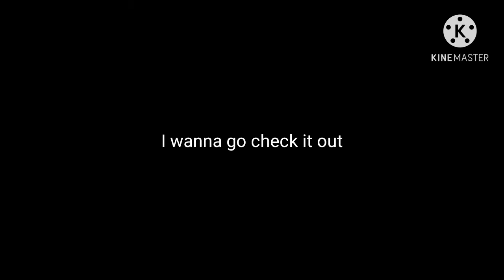GOT THE SKIN IN DAY 1, BABY!!! (THANKS TO SWEETIE1823)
YASSSSSSSSSSSSSSSSSSS